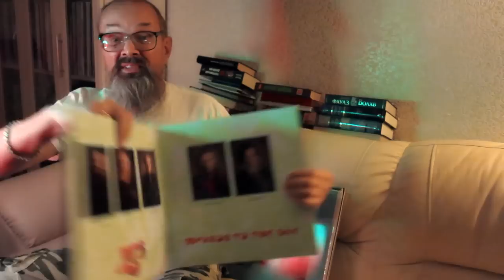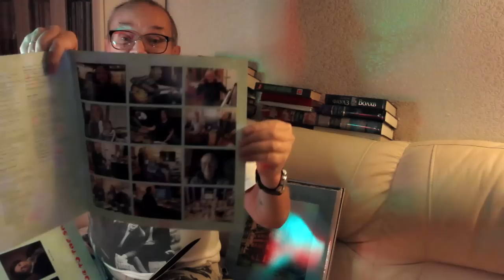Алексей Рыбин про Yes - Mirror To The Sky - 2023